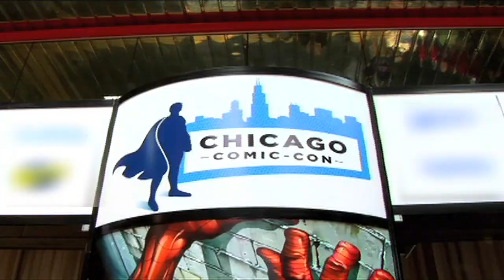Winter & Construction - "Trent Trendsetter at the Chicago Comic Con"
Ace field reporter Trent Trendsetter, formerly of  "Child Actors: Hollywood's Punching Bags" fame, braves the crowds to find the story of a lifetime at one of Chicago's geekiest events...The Chicago Comic Con!

The fourteenth episode of Winter & Construction, the Chicago based semi-improv sketch comedy webseries from Plus Kewl Films.

Starring: Jeremiah Wolfe, Zach LaVoy
Directed/Edited/Shot by: Christopher Pico